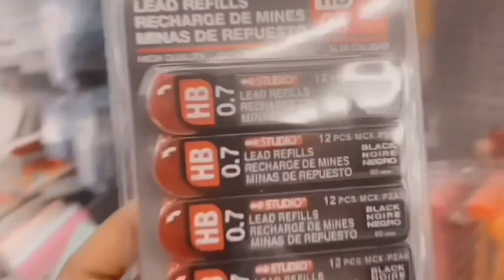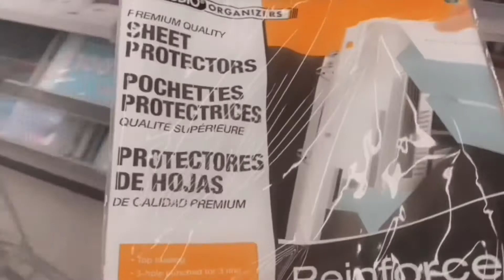VLOG… Back to school w/me 🏫: Morning routine ☕️, shopping📚, school time 🤓